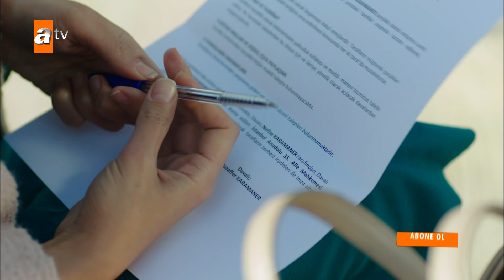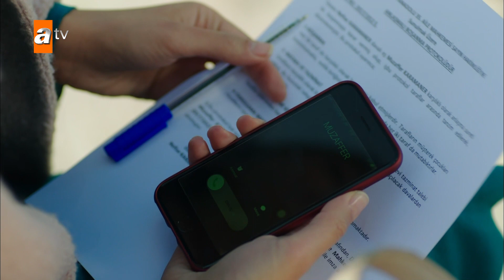Nefise boşanma evraklarını imzalayacak mı? - Kanatsız Kuşlar🕊🕊 23. Bölüm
23. Bölüm izlemek için;